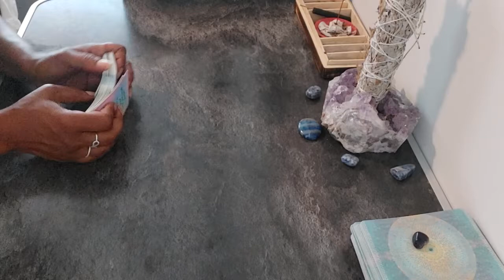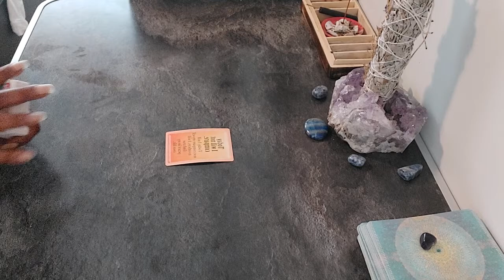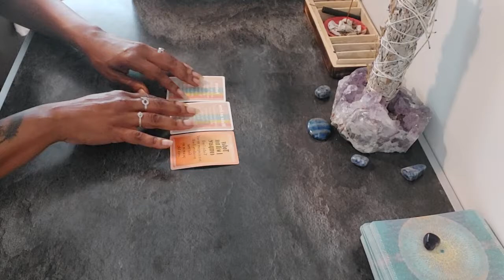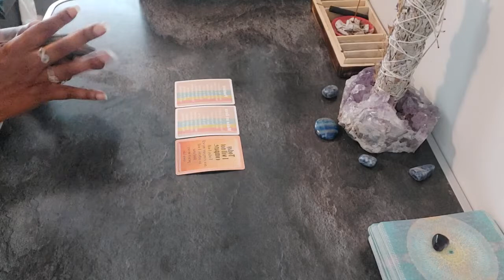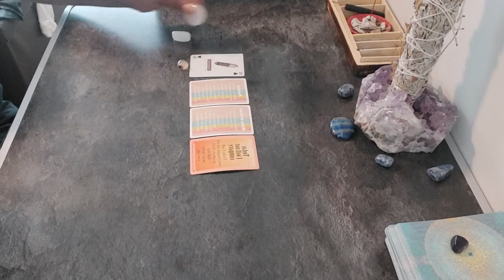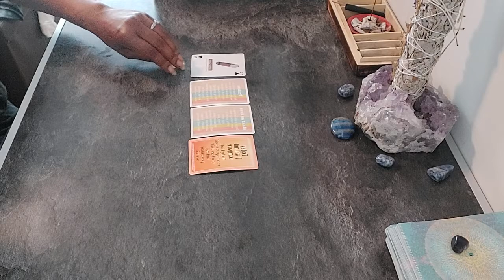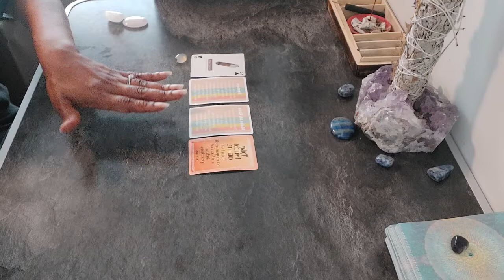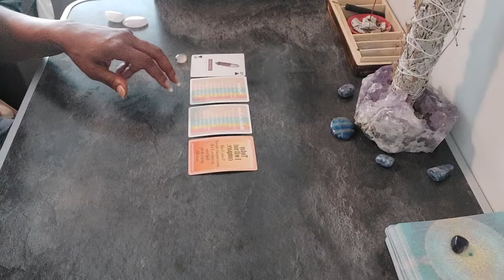🙌🏽 💎 🧘🏽‍♀️Cards of the day!! affirmations crystals meditation CREATE YOUR DAY💪🏽🙌🏽♾Smokey Quartz